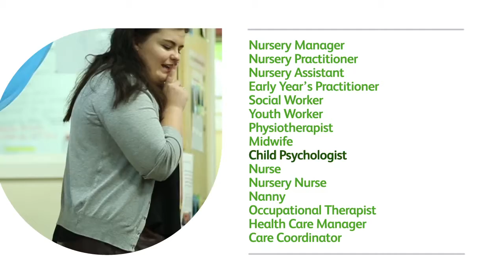Childcare at PRC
A short video to introduce you to childcare, health and social care at college. We have strong links in the local community which leads to fantastic work experience!